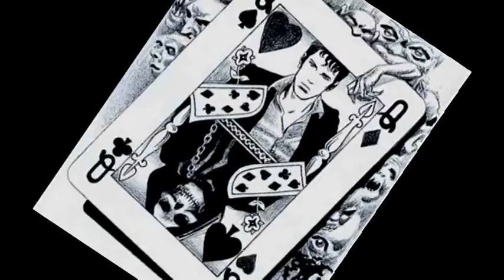POPSOPHIA - La filosofia di Dylan Dog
Popsophia - Primo Festival Del Contemporaneo (15 Luglio - 7 Agosto 2011).
Il contributo filmato dedicato a Dylan Dog, l'indagatore dell'incubo. Il filmato è stato proiettato durante l'incontro con il filosofo Giulio Giorello (17 Luglio).
Montaggio video a cura di Riccardo Minnucci e Luigi Gasparroni.